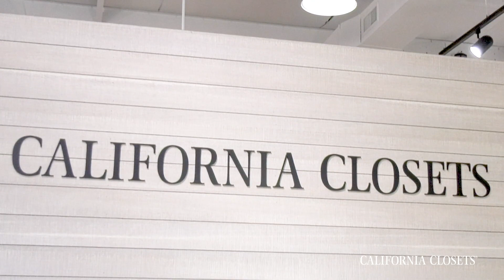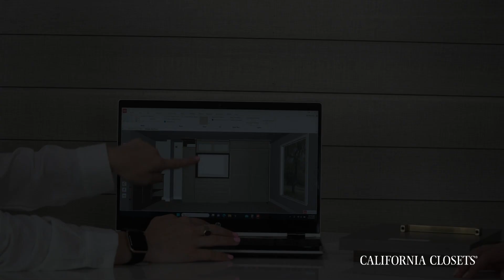California Closets Raleigh – Trade Partnerships